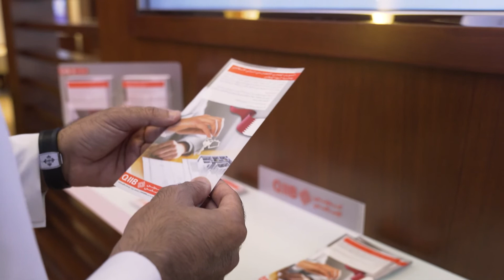Celebrate Qatar National Day with QIIB's Mortgage Finance Offer